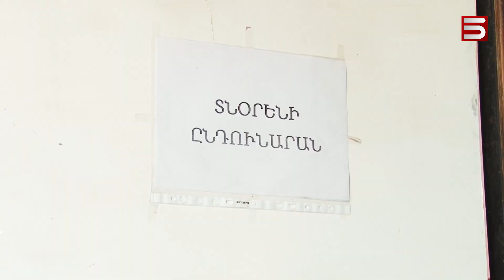Արամուսի դպրոցում դասադուլ է. «պատվի հարց» է